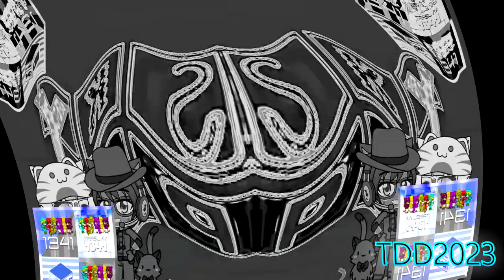(Take 1) W! DIRJTIARPC?! TOISC! Csupo Effects Round 7 vs. TRRSLVM1341HD (7/15)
W! DIRJTIARPC?! TOISC! = Wow! Did I Really Just Transform Into A Real Pretty Cure?! This Outfit Is So Cute!

Credits to ] e v e r y o n e [